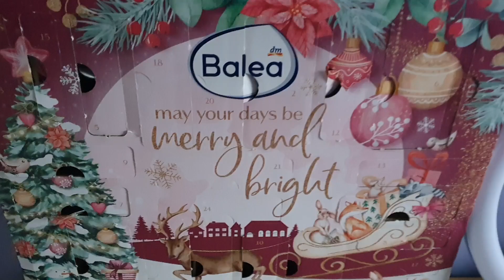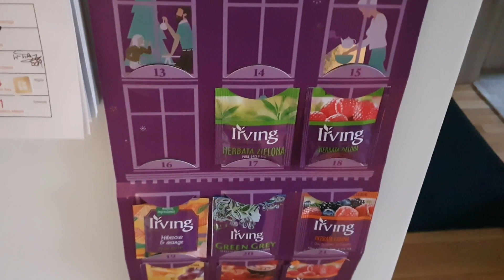❄️Vlogmas 17 - A wy? jaki majonez lubicie najbardziej? 🥗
Hejka,
Dziś dzień zaczynałam baaardzo leniwie,
ale dalszy jego ciąg był dość intensywny.
Domowy rosołek u rodziców zjedzony to można ruszać dalej,
Mąż fan Majonezu zapierał się zeby nie kupować innego majonezu niż winiary 🤣 ale kupiliśmy na próbę ten kielecki, on jeszcze nie próbował ale mi smakuje:) a Wy? jakie macie swoje typy? może używacie różnych.. do różnych dań.. np do sałatki inny, na kanapki inny?
podzielcie się:) jestem ciekawa:)